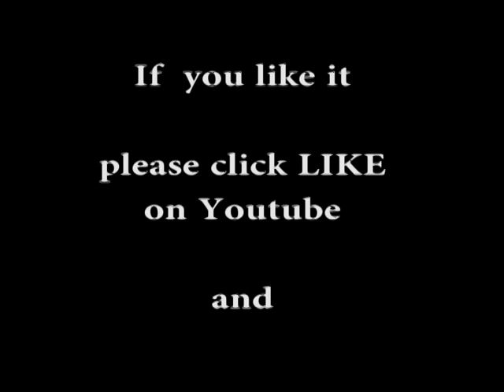Lilian - Lascia Ch'io Pianga by G.F.Handel ( Farinelli movie )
Aria "Lascia Ch'io Pianga" from Handel's opera  "Rinaldo"
Performed - Soprano  Lilian / Lilia Mishonova/
Recorded and mixing Boyko Petkov in Citi studio / Sofia/